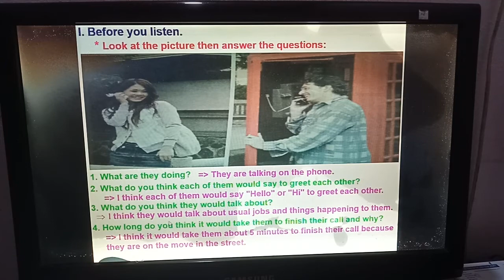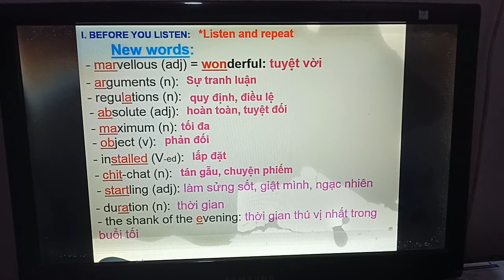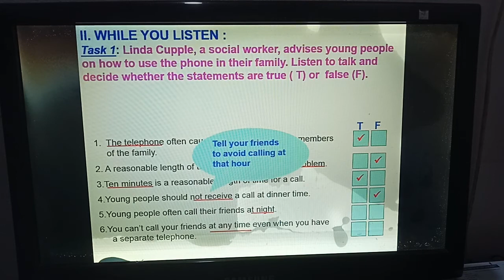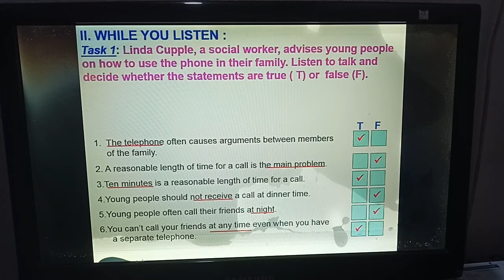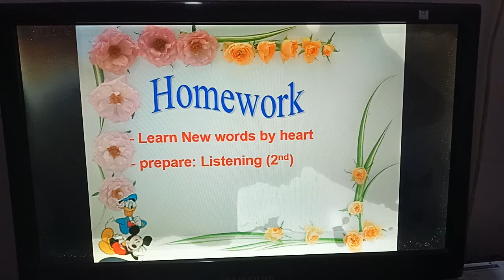Tiếng anh 12-Unit 3: Listening (1st)